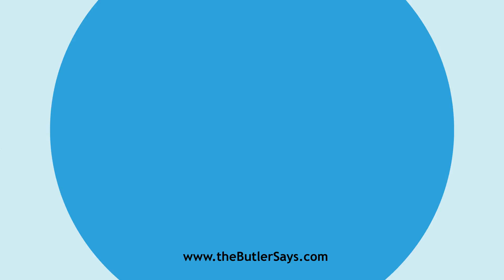Learn how to say this word: "Ado"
This is the definition of "Ado":
n.  To do; in doing; as, there is nothing ado.